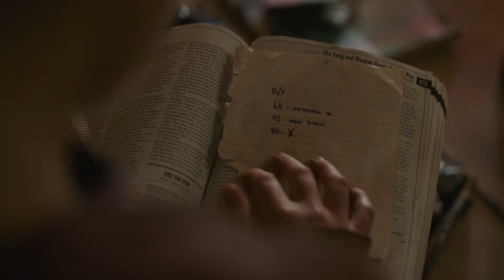Why The Last of Us Episode One Has Fascinating Writing | Video Essay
Discover why HBO's The Last of Us is a masterclass in storytelling and dialogue. Explore how the show's pilot episode is an unforgettable example of captivating visual storytelling, with a mysterious world and intriguing characters that you can't help but get invested in. We'll dive deep into why this show is the perfect choice for fans of drama, mystery, and great storytelling. Join us as we explore The Last of Us and see why this show is a must-see.